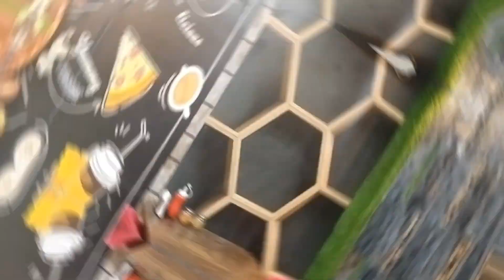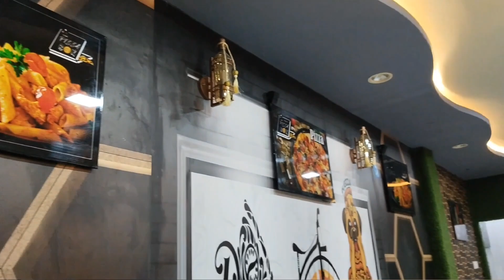Bharuwa Sumerpur Cafe (The Pizza Box)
tq for watching the vedio.

Address -, Farhan Tower 1st Floor,pathaar Pod k bagal pr , Sagar road ,bharuwa Sumerpur.